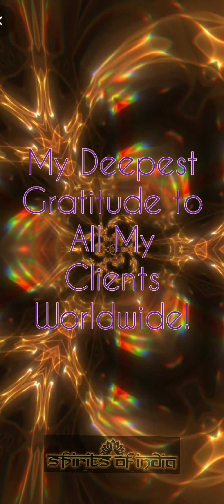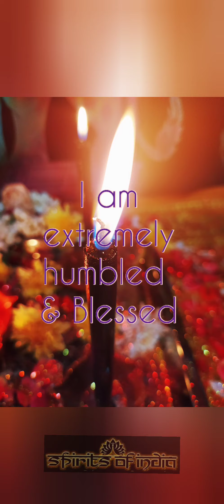SPIRITS OF INDIA DIVINE RITUALS by AYESHA SHEEBA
Thousands of rituals and hundreds of events. Expressing my deepest gratitude for you Love And amazing support